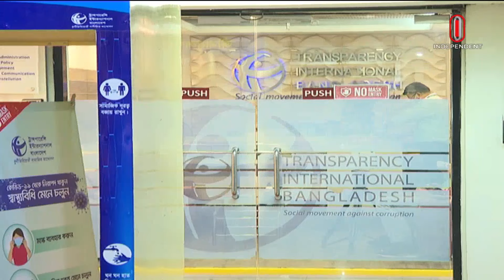গত ১৫ বছর ধরে প্রতিবছর গড়ে অন্তত পাচার হয়েছে ১৫ বিলিয়ন ডলার: টিআইবি | TIB Report | Independent TV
গত ১৫ বছর ধরে প্রতিবছর গড়ে অন্তত ১৫ বিলিয়ন ডলার পাচার হয়েছে। একথা জানিয়েছেন টিআইবির নির্বাহী পরিচালক ড. ইফতেখারুজ্জামান। শনিবার ইকোনোমিক রিপোর্টার্স ফোরাম ও সম্ভাবনার বাংলাদেশ আয়োজিত সেমিনারে তিনি এ কথা জানান।
An average of at least $15 billion has been laundered every year for the past 15 years. The executive director of TIB said this. Iftekharuzzaman. He said this at the seminar organized by Economic Reporters Forum and Prospect Bangladesh on Saturday.